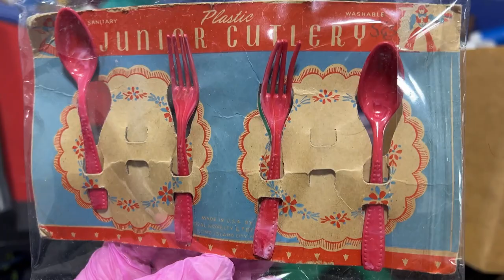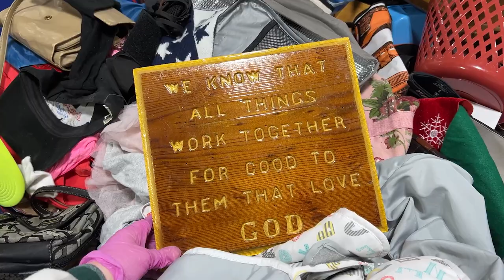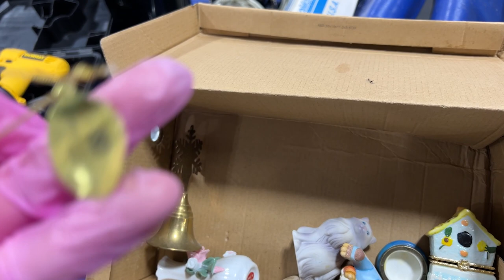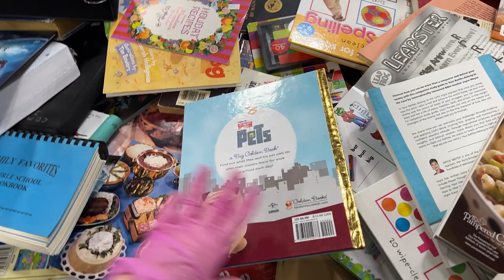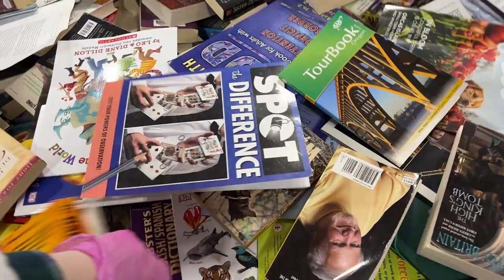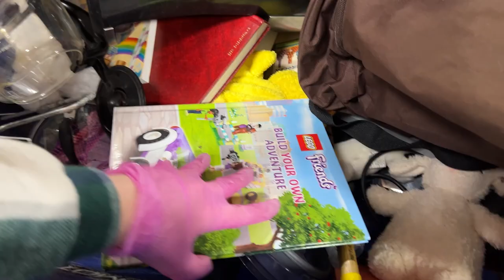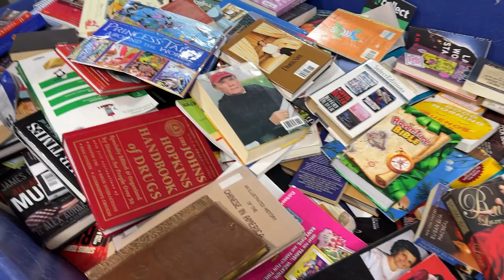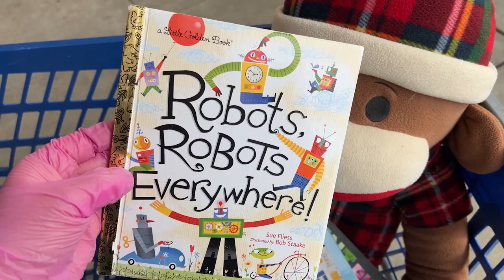THE NEW DONATIONS ARE ROLLING OUT! Time to DIG! Thrift With Me at The Goodwill Outlet.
Shop with me as we look for unique items to resale on Mercari, Poshmark and Ebay at the Goodwill outlet Bins. Sorry guys I have been sick. I'm glad to be back at the bins in time to go through the truck fulls of new donations.